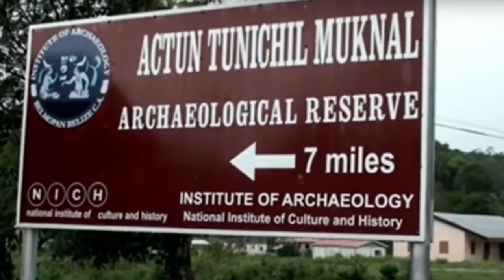Cruisers to Belize Did you See and Climb Mayan Ruin Temples? Cave tube? Human fossilized Bones OMG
I have heard many Vloggers, travelers, tourists, cruisers, etc. say that there is nothing to really do in Belize and Belize City. I truly can not believe that. I feel that there is always something interesting and unique to see in other cities and Countries. Even if it is as simple as a Beer, local fruit, or unique meal, there can be something that I can cherish and remember.  My approach is to take what others say with a grain of salt and attempt to experience different cultures with a non-bias outlook.

Well I have found a whole list of awesome things to see and do in Belize. I can experience the second longest Barrier reef in the world. swim with fish, turtles, manatees, nurse sharks. Gaze at coral as they filter the clear water.

I have also found a Country that has a wide range of sites in the interior. The country is estimated to have over 100 Mayan ruins and altars. Some of these can be explored, and even climbed. The views from some of these ancient pyramids are truly spectacular. There are also Cave tubing tours that go through caves. Zoos and Reserves that attempt to rehabilitate injured animals. Tropical Waterfalls and lazy rivers.  Come with us as we show you what Belize has to offer. This is part one of a series.

San Ignacio, Belize
Belize City, Belice
Tourist Village Belize
San Ignacio
Atm Cave
Actun Tunichil Muknal
Caracol Ruins
Lamanai ruins
Submerged Crocodile
Xunatunich
Suna tunich
Butterfly Falls
Corozal
Altun Ha
Rio Frio Caves
Barton Creek Cave
Cockscomb Basin Wildlife Sanctuary and Jaguar Reserve
Mountain Pine ridge Forrest reserve
Chiquibul National Park
Carnival Cruise Lines, CCL, NCL. MSC, Norwegian Cruise Lines, Port

Please, if you like the Content of the Channel, help us out. Share our content with others. Thank You so much.

This Music is free to use, even for commercial purposes, but you must add my name in the credit or the following link: